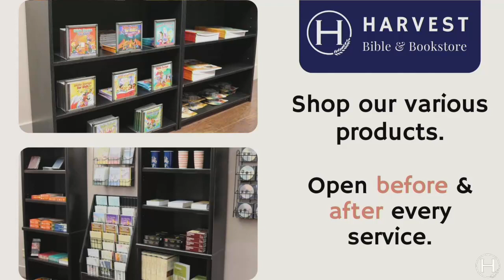1/11/2023 - Rooftop Renovations: Breaking Barriers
Bro. Shane Roye